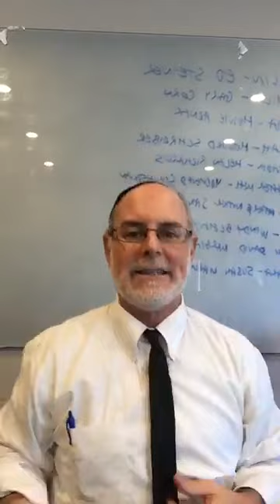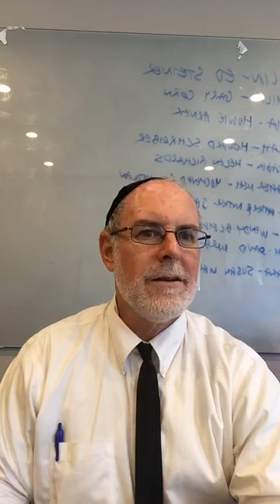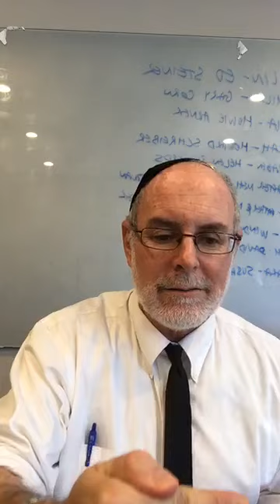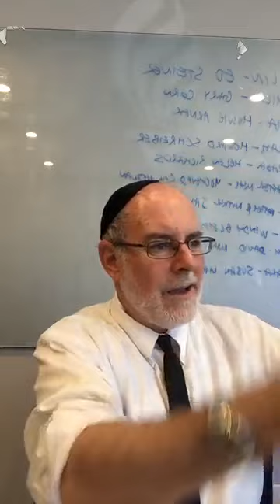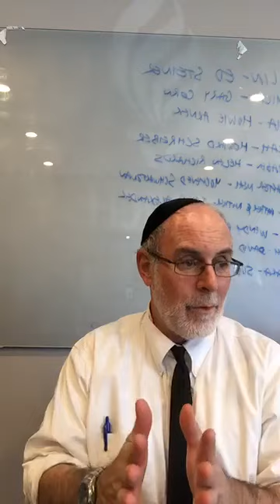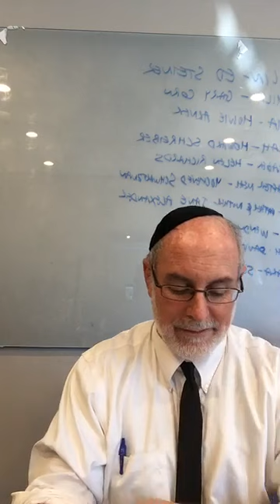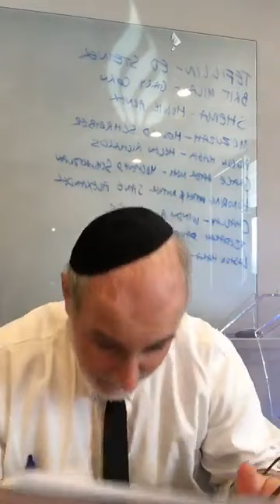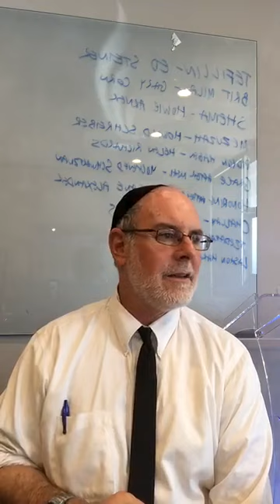Gates of Light (Part 1): Kabbalah at the Centre with Rabbi Yaakov Cohen of TORCH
Recorded on October 11, 2018 at TORCH Centre in Houston, Texas